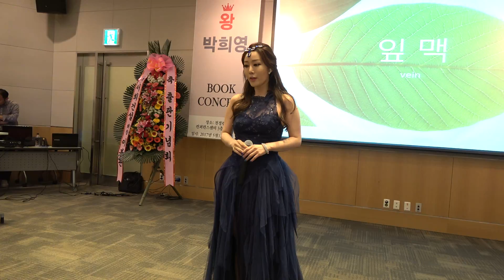[축하공연] 카네기홀 공연에 빛나는 팝페라 가수 이사벨...두번째 노래 / '대한민국 인맥의 왕' 박희영의 Book & Party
'대한민국 인맥의 왕' 박희영의 Book & Party
"성공하고 싶다면
 이 사람을 만나라"
인맥의 왕 박희영 著
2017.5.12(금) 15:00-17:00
전경련회관 컨퍼런스센터 3층 에메랄드홀
MC : 정미숙(KBS 성우)